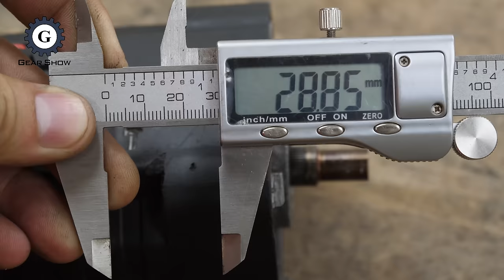Cord to Cordless 18V BL Rotary Hammer Drill Conversion | Makita HR2451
I saw this hammer drill at a scrap metal shop and bought it at the lowest price to get its internal parts. Looking at it in detail, I think it is still more useful than removing the parts. Of course, I decided to convert it from electricity to batteries power tool. Although it is not very pretty, it can work just like any other hammer drill. I'm really satisfied with this achievement.

Original Rotary Hammer Drill Information
- Brand: Makita
- Model: HR2451
- Voltage: 220V
- Power: 700W
- No load speed (RPM) 0 - 1,100/min
- Blows per minute 0 - 4,500
- Overall length 360 mm (14-1/8”)

Modified Rotary Hammer Drill Information
- Brand: Makita
- Model: HR2451
- Weight without battery 2.4 kg (3 kg with battery)
- No-load power 10A  (200W)
- Load power ? My multimeter max current test is only 10A

Gear Show